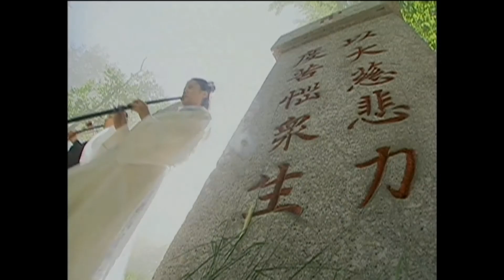THE SOUND OF YELLOW ROBE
THE SOUND OF YELLOW EMPRESS